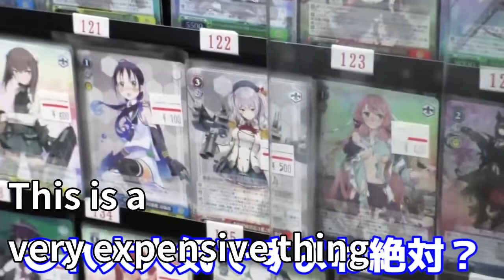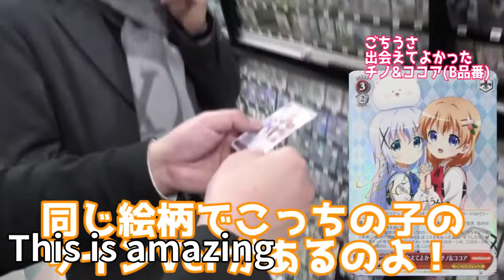1 million yen in cash, all -you -can -buy card games and toys. Super popular YouTuber NO3 in Japan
I bought 1 million yen worth of cash at a Japanese shop. Anime card game "Card Captor Sakura" No1
It's a million yen splurge.
I'm looking forward to what kind of things I will buy, isn't it mainly cards?
I'm looking forward to the figures. I also want to watch the video as soon as possible.
Dragon ball or dress
Or Naruto, Evangelion, Attacking Giant, what kind of toys will come out?
The darkness of Japan